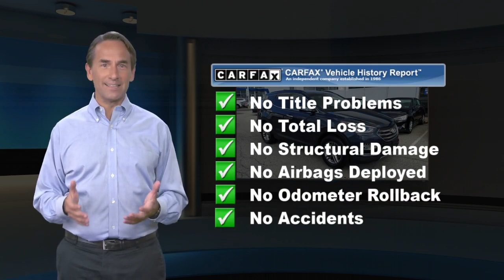Certified 2017 Hyundai Santa Fe Sport 2.4L, Conshohocken, PA HY6943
This Hyundai Santa Fe Sport is Certified Preowned! CARFAX 1-Owner! This 2017 Hyundai Santa Fe Sport 2.4L, has a great Marlin Blue exterior, and a clean Beige interior! -Only 36,771 miles which is low for a 2017 ! This model has many valuable options -Leather seats -Backup Camera -Bluetooth -Satellite Radio -Aux. Audio Input -Heated Mirrors -All Wheel Drive -Automatic Headlights -Security System -Power Locks -Keyless Entry -Power Windows -Steering Wheel Controls -Cruise Control -Tow Hitch Automatic Transmission -Rear Bench Seats -Tire Pressure Monitors On top of that, it has many safety features -Brake Assist -Traction Control -Stability Control Call to confirm availability and schedule a no-obligation test drive! We are located at 1208 Ridge Pike, Conshohocken, PA 19428.

[RLVID:4188:9724eaf37d51da8f:13e57283d683efef:1]